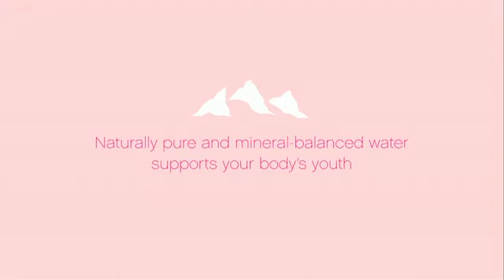Evian Roller skating Babies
by Michael Gracey (BETC Euro RSCG)